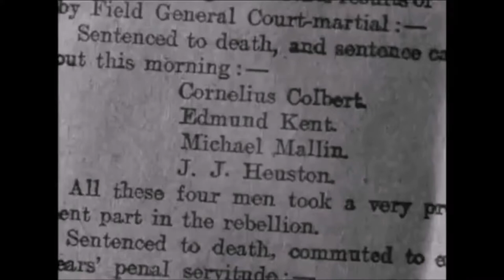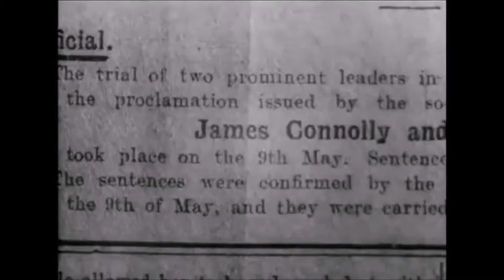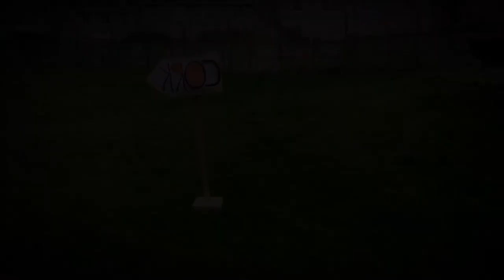The Life of Sean O Riada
Junior Cert Music
Made by 2nd Yr Music Students 2017/2018